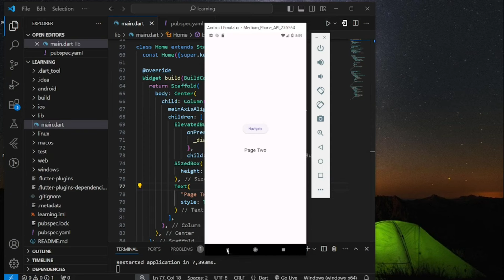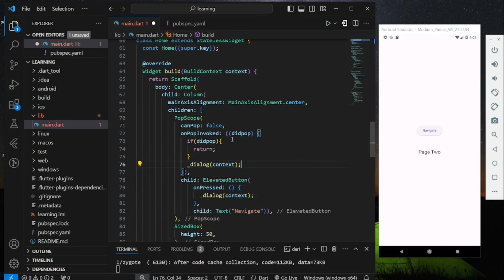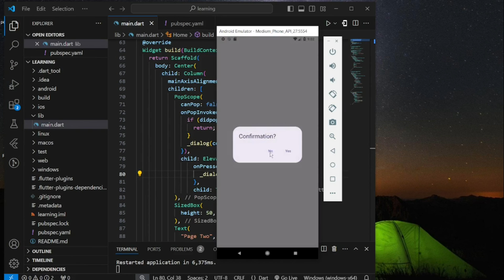How to use PopScope Widget in Flutter with Example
In this video, you will learn how handle system navigation using flutter popscope. Flutter PopScope class manages system back gestures. WillPopScope is deprecated and PopScope will be replacing it's functionality. System navigation bar comes from device itself rather than from your flutter app, hence in some cases, it's important to handle it to make sure the app don't dispose or remove important state without user confirmation.  Watch the video for more implementation details !